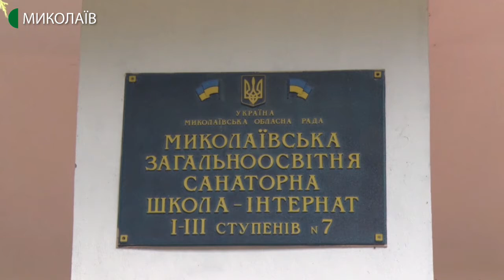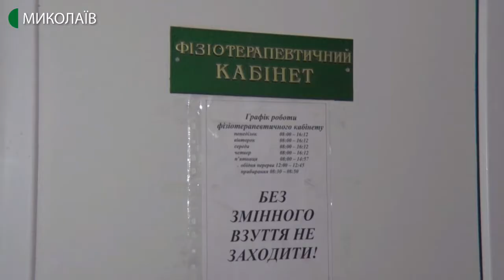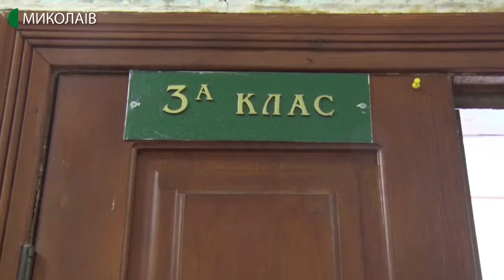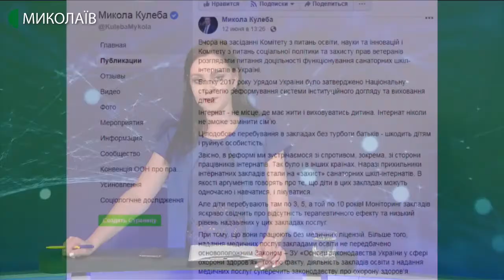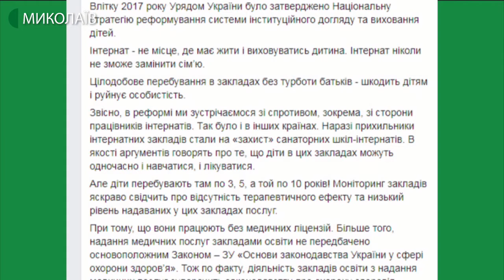Тема дня: Санаторні школи-інтернати